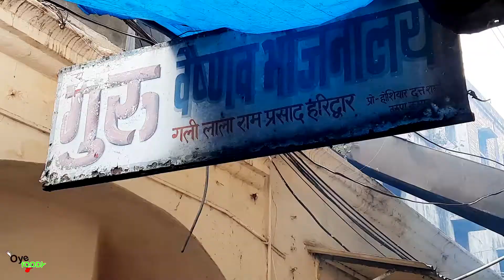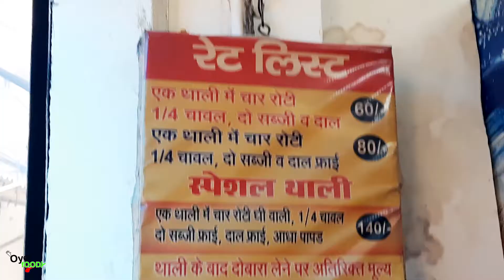Most Different Thali in India | SATVIK Thali | Haridwar Food Explore | Guru Vaishnav Bhojnalaya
Most Different Thali in India | SATVIK Thali | HaridwarFood Explore | Guru Vaishnav Bhojnalaya

Location - Gali Ramlal Parshad,
Near By मनसा देवी टेम्पल पैदल मार्ग